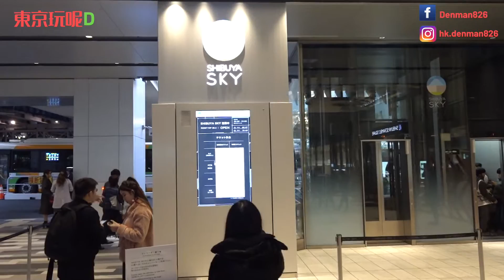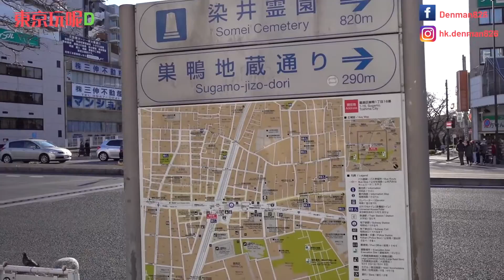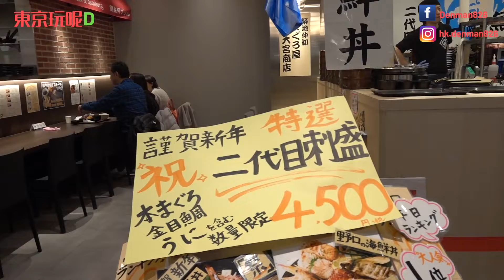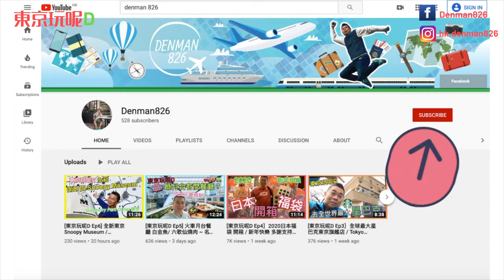[東京玩呢D Ep8] 澀谷新地標 / Shibuya Sky 展望台 零死角360度飽覧東京景色 / 巢鴨 探索東京另一面 / 錦系町豪華 Food Hall 二代目野口鮮魚店 食魚生丼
東京玩呢D 系列會為大家介紹東京一些新景點，好去處及東京美食
今集第八集最後一集同大家去澀谷全新地標 - Shibuya Scramble Square 購物 又會上 Shibuya Sky 展望台 零死角360度觀賞東京景色
又會去探索一下有長者原宿稱號的巢鴨 呢度有一條巢鴨地藏通商店街 仲買咗啲好啱農曆新年用嘅嘢
最後去咗錦系町 呢度間 Parco 裡面有個豪華版 Food Court 好多嘢食 我就喺二代目野口鮮魚店食咗個魚生丼

本集旅遊景點網站連結:
二代目野口鮮魚店 - 東京都墨田区江東橋4-27-14錦糸町パルコ1F (Parco 1/F)